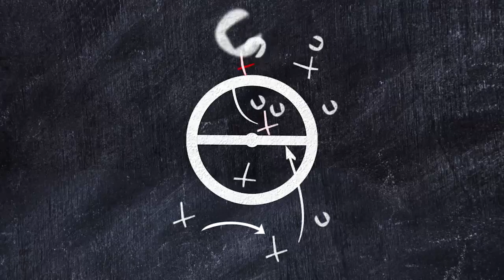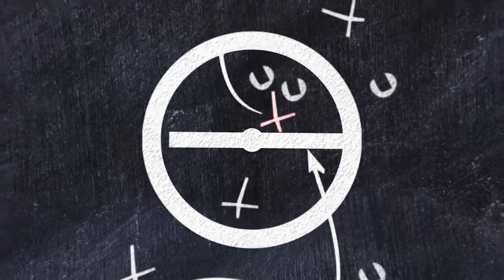Podcast Opsajd - 70 - Srušeni mostovi - Poraz Sarajeva, odlični Mostarci i šta se dešava sa Željom?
Jubilarni Opsajd. Povredama načeta ekipa Opsajda odradila je i 70. izdanje podcasta o bh. fudbalu, a ono je ovaj put u potpunosti posvećeno 21. kolu Premijer lige Bosne i Hercegovine. Gledali smo prvi poraz Sarajeva u ovoj sezoni, odnosno možda i najbolje izdanje Zrinjskog do sada. Borba za Evropu uzbudljivija je nego ikada, a u nju se vratila i Tuzla City nakon trijumfa nad Željom koji očito ima i većih problema od onih na terenu. Velež je bukvalno pregazio Borac koji nije imao ozbiljniju šansu, a zanimljivo je i na dnu gdje su još uvijek sve ekipe u igri za ostanak. Batalili smo sezone, ne da nam se računati, i pričamo koliko možemo. I naravno da je Gradimir Crnogorac ostavku na mjesto trenera Slobode podnio nekoliko minuta nakon što smo mi spakovali epizodu. Jer, hendikepirani Opsajd.

00:00 - Intro
01:25 - Kako je Sergej nadmudrio Vinka?
17:23 - Veležovo gaženje Borca
30:09 - Husref bez problema sa Željom
43:21 - Duboko se izvinjavamo...
44:49 - Zašto sudije ne sudjeluju u igri?
50:55 - Ko je vidio penal u Krupi?
52:19 - Borba za ostanak

Voditelji: Saša Ibrulj i Ismet Turšić
Produkcija: Goran Obad
Realizacija: Slaven Ištuk